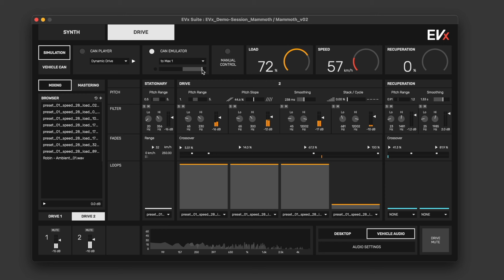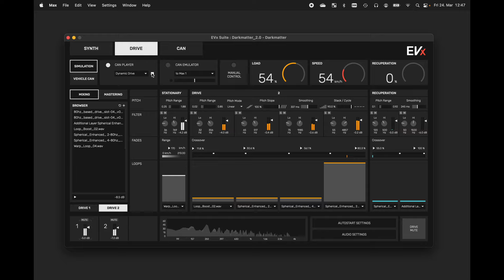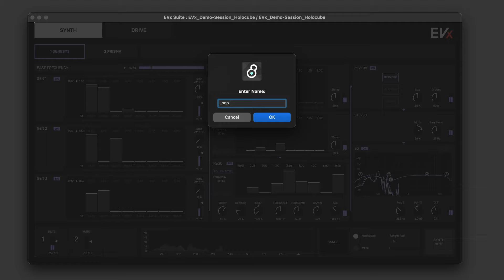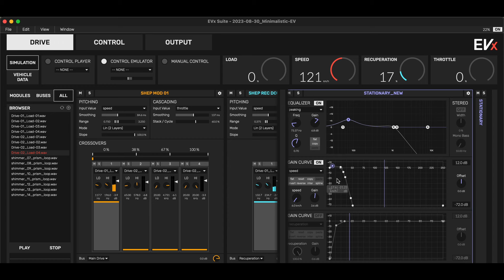An Interview with Robin Doerfler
Robin Doerfler, sound designer at Impulse Audio Lab, discusses his journey from being a Max novice to building and being a project owner of the EVx Suite, a car sound design workstation designed in Max. He also shared some things you should know if you want to get into designing car sounds.

Interview by Josh Weatherspoon
EVx footage provided by Impulse Audio Labs